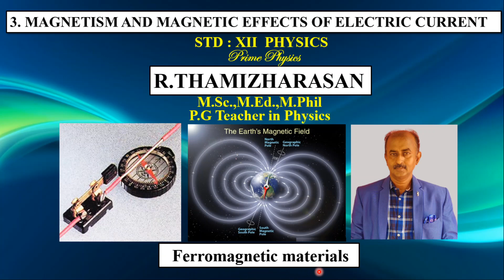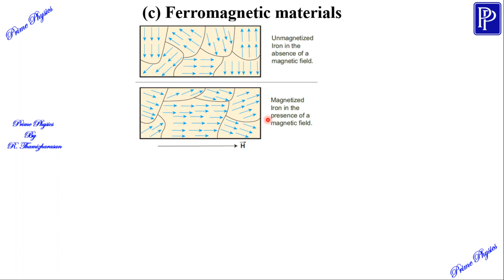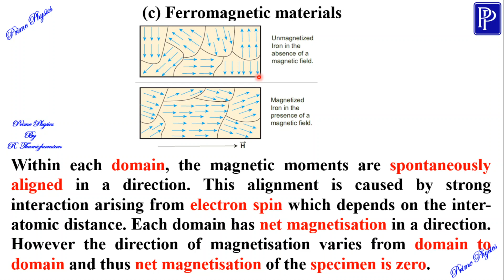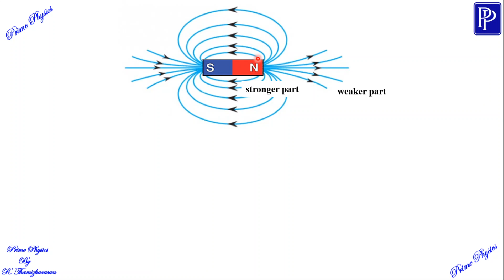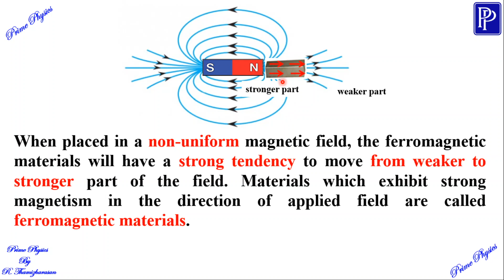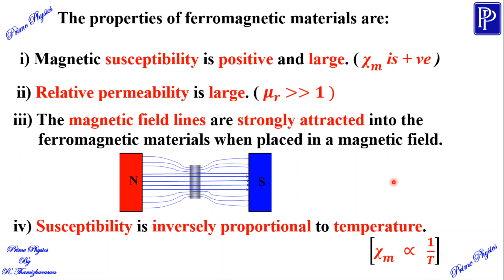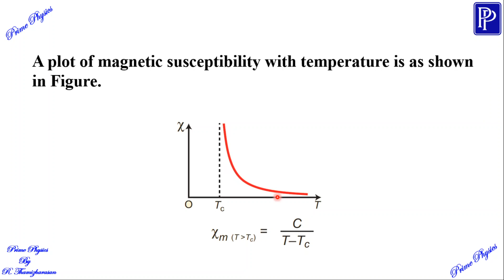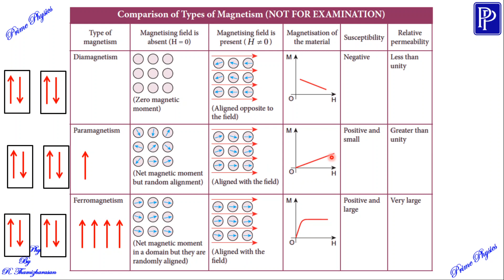3.5 Ferromagnetic materials